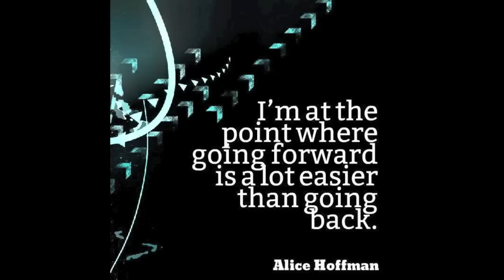HOLY GRAIL: How To Whiten Your Teeth FAST! Ft. DR. Georges Dental White (Before&After) -HD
xx Valslifestyle.